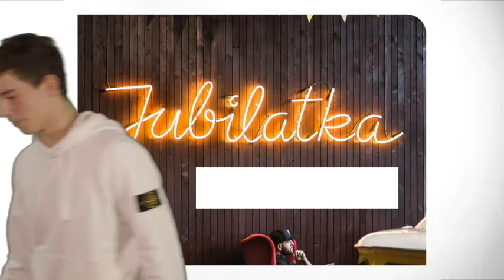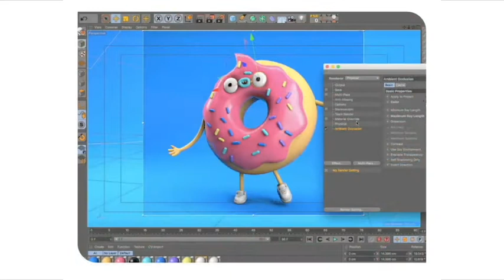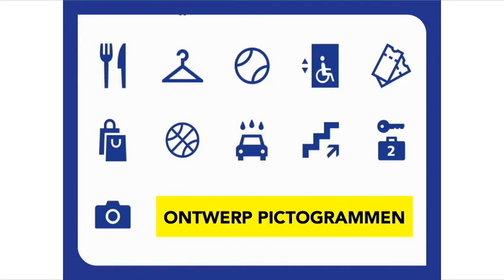Kijkje in de keuken bij de opleiding Signmaking & Wayfinding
Signmaking & Wayfinding... Hoe leg je dat uit aan je vrienden? Twan zegt meestal ‘met grafisch ontwerpen zorgen dat mensen hun weg kunnen vinden’. Heel breed dus. En helemaal van nu.